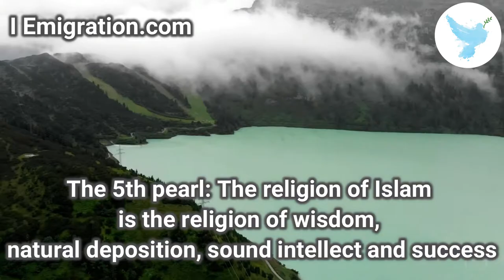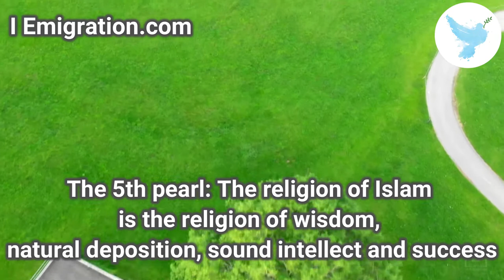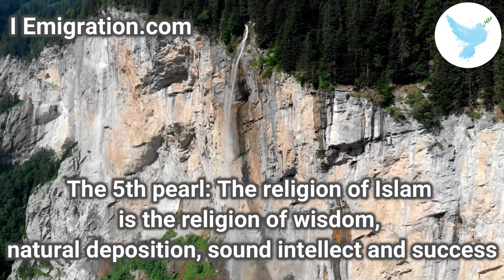The 5th Pearl